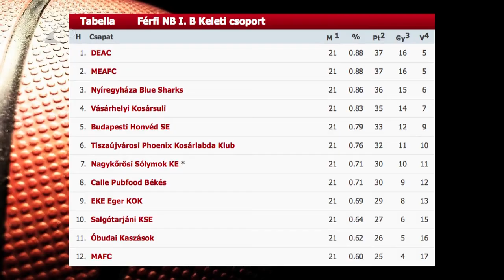Nagykőrösön a Cápák - Kölcsey Tv